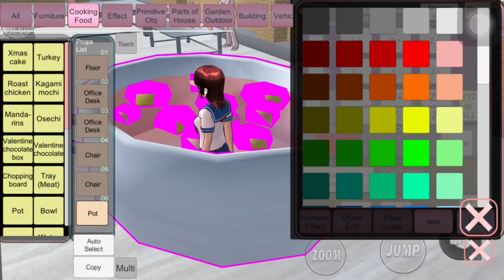Ep177 sakura school simulator, very amazing @@